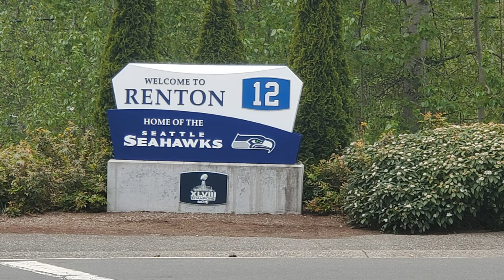Moving To Renton WA - All About Renton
In this video, we'll provide you with all the information you need to make the move to Renton, WA. We'll cover everything from the cost of living to the best schools in Renton.

If you're looking to move to a new city, then be sure to check out our video! We'll provide you with all the information you need to make the move to Renton, WA, and we even have some tips for finding a job in Renton!